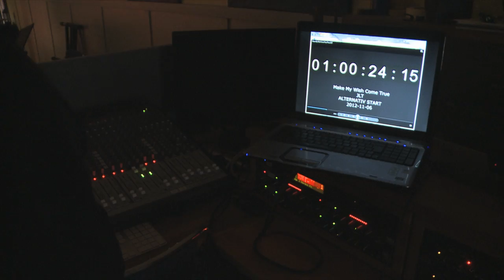John Lindberg Trio - Rock This Christmas (EPK)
Den 21a november släpps nya albumet! Boka den hos Ginza.se och få den både SIGNERAD och hemskickad FRAKTFRITT!